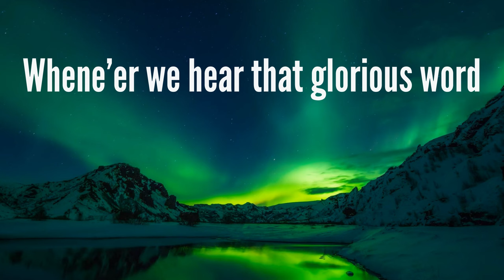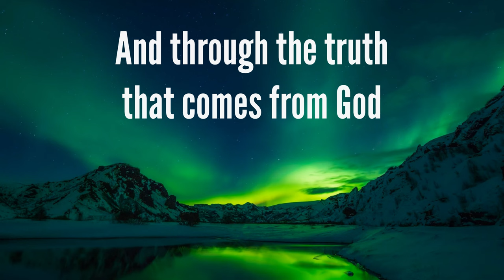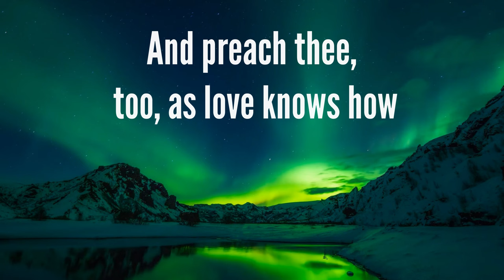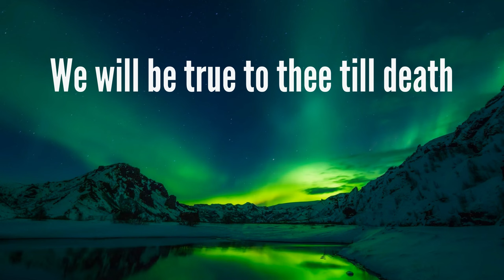Faith of Our Fathers (with lyrics) - The most Beautiful Hymn!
Faith of Our Fathers (with lyrics) - The most beautiful hymn - July 6, 2022
I hope you enjoy this beautiful hymn Faith of Our Fathers with lyrics!

Faith of Our Fathers
0:12 Verse 1(Faith of our fathers, living still)
0:50 Chorus (Faith of our fathers, holy faith)
1:11 Verse 2 (Faith of our fathers, we will strive)
1:49 Chorus (Faith of our fathers, holy faith)
2:10 Verse / Chorus (Violin Melody)
3:14 Verse 3 (Faith of our fathers, we will love)
3:52 Chorus (Faith of our fathers, holy faith)
4:11 Chorus (Faith of our fathers, holy faith)

142-757 West Hastings Street, Suite 293
Vancouver, BC V6C 1A1
Canada

Rosemary Siemens: Piano, vocals, violins

“Faith of Our Fathers” lyrics:

Faith of our fathers, living still
In spite of dungeon, fire and sword
O how our hearts beat high with joy
Whene’er we hear that glorious word

Faith of our fathers, holy faith
We will be true to thee till death

Faith of our fathers, we will strive
To win all nations unto thee
And through the truth that comes from God
Mankind shall then indeed be free

Faith of our fathers, we will love
Both friend and foe in all our strife
And preach thee, too, as love knows how
By kindly words and virtuous life